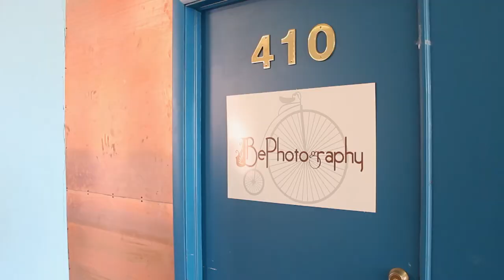Profile: Jen Brindley Ubl